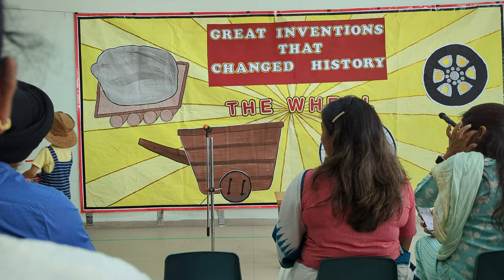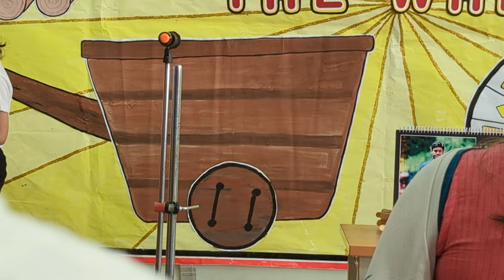Wheel Bonanza: Exploring the History of Wheels | Class Presentation by Brownies C from Cheviot Kids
Welcome, parents, educators, and curious minds, to a fascinating exploration of one of humanity's most ingenious inventions – the wheel! In this captivating class presentation, our talented students from Brownies C at Cheviot Kids delve deep into the "Wheel Bonanza," uncovering the evolution, impact, and significance of wheels throughout history.

🔍 Presentation Highlights:
Join us as we unravel the mysteries of the wheel, from its ancient origins to its modern-day applications. Through engaging narratives and visually compelling presentations, our young scholars shed light on how wheels have transformed transportation, revolutionized industries, and influenced societies across the globe.

👨‍👩‍👧 Parental Pride:
As proud parents, we extend our heartfelt appreciation to the teachers for their guidance and to our young stars, Brownies C, for their dedication and enthusiasm. Your hard work shines through in this enlightening presentation.

🎓 Educational Insights:
Discover the educational value of understanding the wheel's historical context. Learn how this simple yet revolutionary invention paved the way for progress, enabling countless innovations and shaping the world we live in today.

🚗 Interactive Learning:
Engage with our young presenters as they showcase interactive displays, fascinating facts, and hands-on demonstrations related to wheels. This immersive experience allows viewers of all ages to connect with the topic and appreciate the brilliance behind this circular wonder.

Thank you for being a part of this educational odyssey. Together, let's celebrate the marvels of human innovation and inspire future inventors and thinkers.